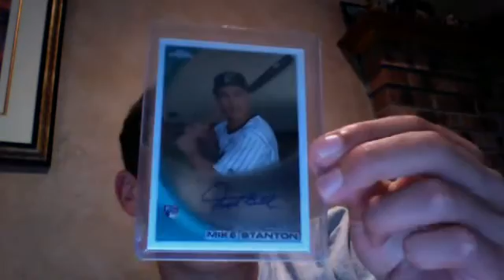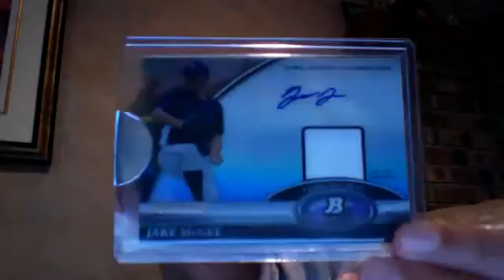2 Package Ebay and Fanbro Mailday-For trade/sale